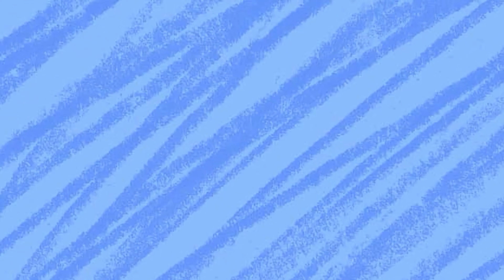蛋仔派对神探30：小九老金天神下凡，木鱼前往寻找福尔摩斯？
Mini World Animation - MuYu vs XLD

大家好，我是木头做的鱼，木鱼啊，很高兴为大家带来我的世界、迷你世界的视频希望大家可以订阅我的频道，关注我后续的更多视频，希望我的视频能给你们带来快乐呀！

YouTube may also collect your data, whilst watching the video. If you're under the age of 13, please ask for your parent's permission and contact YouTube or FTC for further information about videos that are "not made for kids" before watching the video. Please read the Youtube policies under "not made for kids". Thank you.